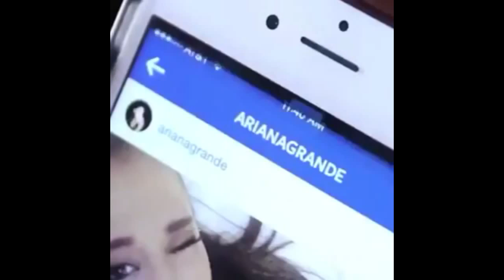My Favorite Clips as a Trickshotter! (Video #2)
Thank you guys for watching and I will see you in my next video